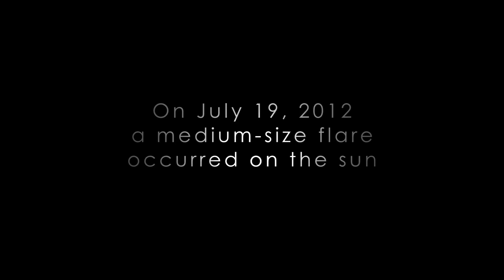Blazing Arc Rains Fire On Sun - Magnetic Solar Flare Loop | Video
On July 19th, 2012, NASA's Solar Dynamics Observatory witnessed a medium sized flare accompanied by a enormous magnetic loop of superheated plasma emanating from the surface